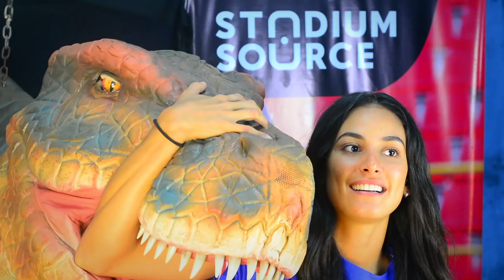Johanna Solano en el Village by Le Tour de France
Johanna Solano, invitada especial de La Etapa Costa Rica by Le Tour de France, le muestra su visita al Village by Le Tour de France con expositores, comida francesa, música y muchas actividades más.